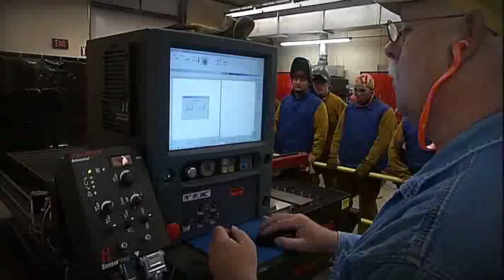ACTI Welding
Welding students are prepared for employment in any small business that uses welding materials.  Skills taught include: oxyacetylene cutting and welding, shielded metal arc welding (stick), Gas Tungsten arc welding (TIG), gas metal arc welding (MIG) and plasma cutting.